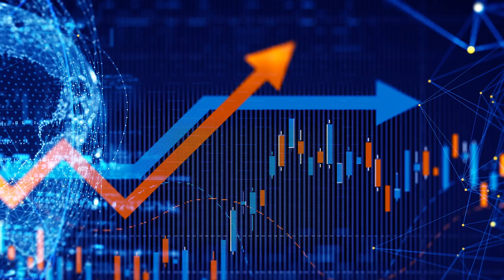What the 1970s Can Teach Today's Investors | Mike Barrett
Extreme Value analyst Mike Barrett shows why the 1970’s gives us a good model for predicting $10k/oz gold, and why investors should make inflation a part of their calculation in the coming months.